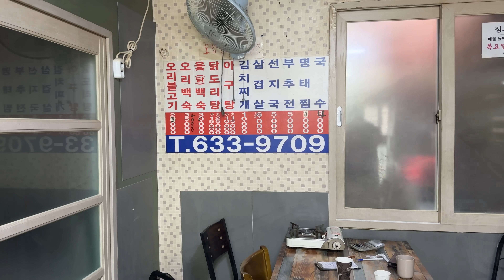👩🏻‍🍳요리먹방-'산더미'오리불고기+볶음밥🥘 맛,가격,양 모두 미춰버린 부싼 오리불고기 먹방😋 ft.막걸리 MUKBANG ASMR EATINGSHOW REALSOUND 요리 먹방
❤✨ 자막을 원하시는 분들은 오른 쪽 아래에 있는 설정버튼(톱니바퀴모양)을 누른 후 활성화해서 시청해주세요! ✨❤

아삭이님들 😚 안녕하세요 미짱이에요 🥰
오늘의 메뉴는 울 동네 로컬 맛찝에서 포장한 오리불고기입니둥 😎 (제돈제산) 1키로에 25,000원밖에 안하는 갓성비 맛집이라 자주 가는 곳인데 포장은 처음 도전! 아니 고기양도 고기양인데 채소만 무슨 만원어치를 주시더라고요 🤣 처음엔 채소가 너무 많나..? 했지만 볶아보면 딱 어우러지는 맛있는 맛 😍 고기도 부드럽고 양념도 너무 자극적이지 않고 딱 조아 🥺 마무리로 K-디저트 볶음밥 안먹으면 리얼 유죄인거 아시져 ,,,, 말모 ,,,, 진짜 한 입 먹자마자 사르르 🤭

koreanfood